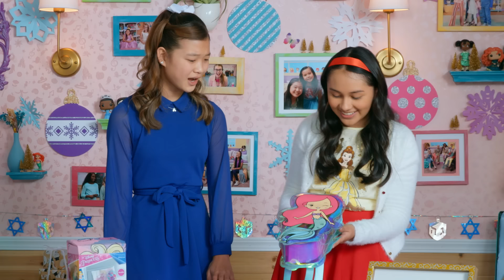Holiday Gift Giving | Disney Ultimate Gift Drive | Disney Princess Club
The Disney Princess Club is donating their favorite Disney items for the ultimate holiday gift drive. What is your favorite gift they are donating?